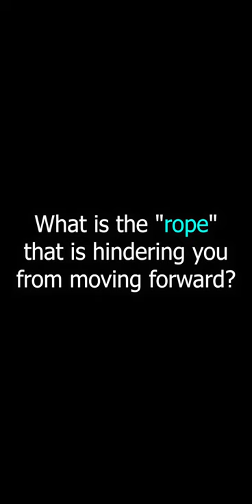Identifying What Hinders Us from Moving Forward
As a man was walking in the zoo, he suddenly stopped at the Elephants section and was wondering about what he just saw.. The elephants were held by a small rope tucked on the ground and tied to one of their feet.  No chains, no cages. In any moment, these elephants could break out of the zoo, yet they did not.

Confused by what he saw, he approached the zoo trainer nearby and asked how the big fellas are kept docile in the zoo. The trainer then explains that ever since these big fellas were young and small, they were tied with the same size of rope, just enough to hold and keep them from breaking away. As they grew up, their minds were conditioned by the "fact" that these ropes will always be the only thing that is keeping them from breaking free.

just like elephants, we could be bound by the same mental trap. just as the baby elephants failed at first when trying to break free and were led to believe throughout the time that there is no escape, our minds could be easily tricked as well.

"Failure is part of learning; we should never give up the struggle in life."

I ask you, my dear viewers. What is the "rope" that is hindering you from moving forward?

Remember,  trying over and over again, even if it means seeking help, is not a sign of weakness.